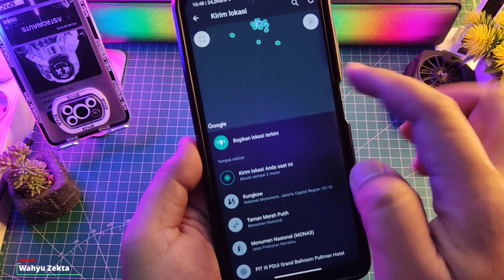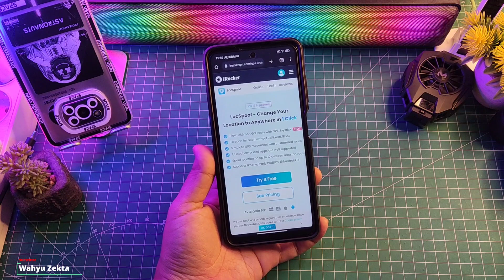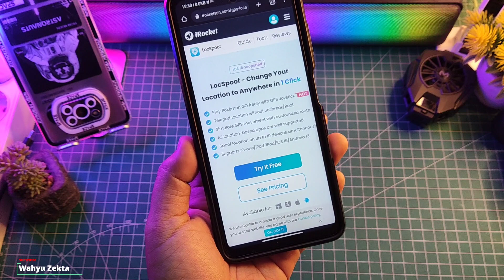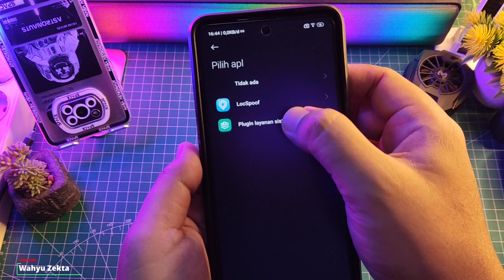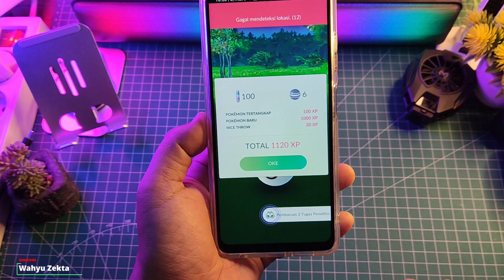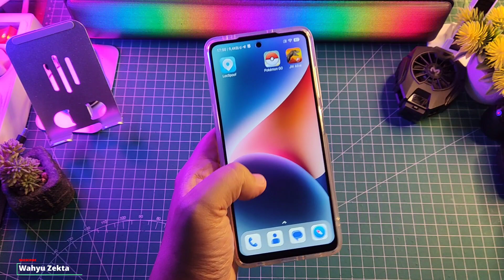Review Aplikasi LocSpoof Tidak Perlu Cape Main Game Pokemon Go & Jurasic World Alive Dengan Cara ini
iRocket LocSpoof - pengubah lokasi GPS terbaik untuk Android dan iOS. Unduh di PC atau ponsel Anda sekarang
Fitur utama:
- Langsung teleportasi lokasi Anda tanpa perlu root atau jailbreak.
- Mainkan Pokemon GO dan game augmented reality lainnya dengan GPS Joystick.
- Nikmati dukungan tanpa batas untuk semua aplikasi berbasis lokasi (WhatsApp/Snapchat/Instagram/aplikasi kencan).
- Kontrol GPS Anda dari PC menggunakan koneksi WIFI.
- Aplikasi Android terbaru memungkinkan Anda membuka kemungkinan baru dengan menikmati spoofing lokasi langsung dari perangkat Android Anda, tidak perlu PC.

iRocket LocSpoof - the ultimate GPS location changer for Android and iOS. Download it on your PC or phone now
Key features:
- Instantly teleport your location without the need for root or jailbreak.
- Play Pokémon GO and other augmented reality games with a GPS Joystick.
- Enjoy seamless support for all location-based apps (WhatsApp/Snapchat/Instagram/dating apps).
- Control your GPS from your PC using a WIFI connection.
- The latest Android app lets you unlock new possibilities by enjoying location spoofing directly from   your Android device, no PC required.

Produk yang pernah saya pake :
OFFICIAL GRUP WAHYU ZEKTA OFFICIAL